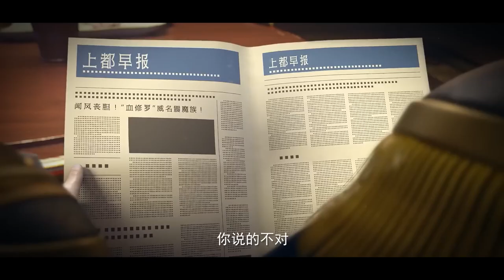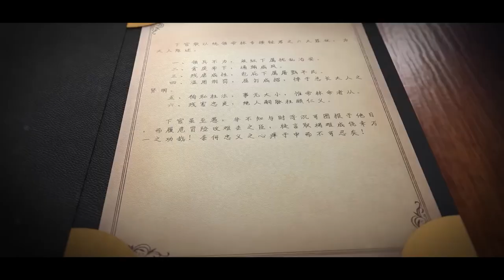🪨紫川EP01—10！紫川秀击退魔族！紫川三杰相聚！【紫川 Purple River】国漫